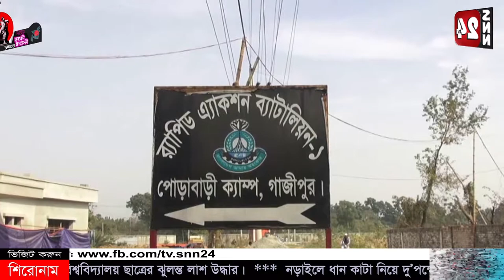সজিব ওয়াজেদ জয়ের পি.এস পরিচয়ে বিপুল পরিমান অর্থ হাতিয়ে নেওয়া চক্রের এক যুবককে গ্রেফতার